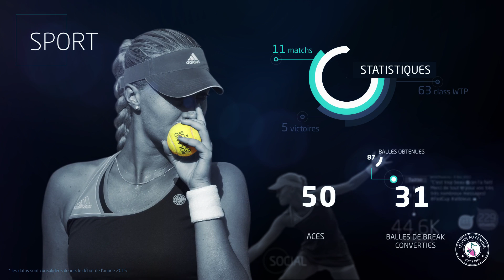Dashboard Tennis au Féminin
Suivez le meilleur de l'actualité sociale de la teamGDFSUEZ et du Top 30 WTA avec le Dashboard Tennis au Féminin !